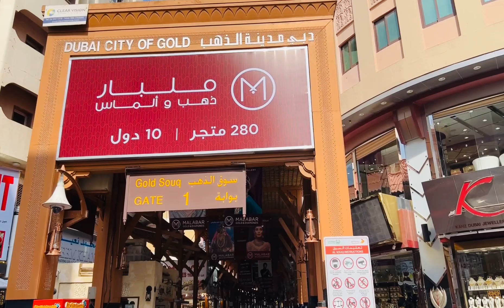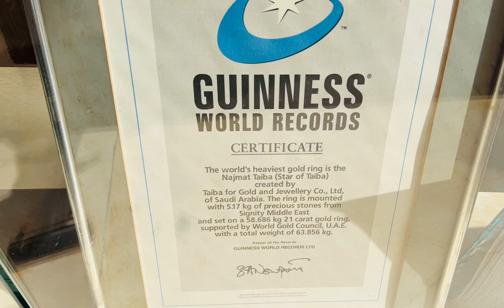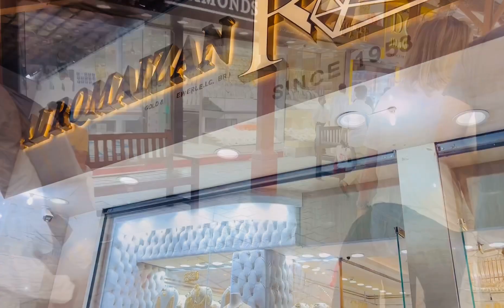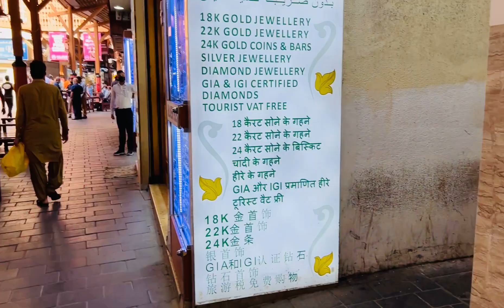GOLD SOUK DUBAI || Walking Tour of Dubai Gold Souk || DUBAI GOLD Market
Gold Souk Dubai ( Shops of gold ornaments) is located in Deira .
A trip to Dubai is not complete without a visit to the famous gold Souk. One of the oldest and most fascinating traditional market in Dubai.
Whether you are just browsing or genuinely want a buy even a smallest amount of precious gold , walk through the glittering bazaar to find out design from around the world crafted with a variety of carats.

Gold Souk consists of over 380 retailers selling gold , silver , diamonds and precious stones.

Make sure to click on bell 🛎️ icon to get notifications on my upcoming amazing videos.

Thank you for your support and truly appreciate.